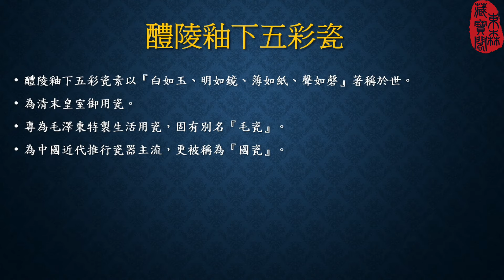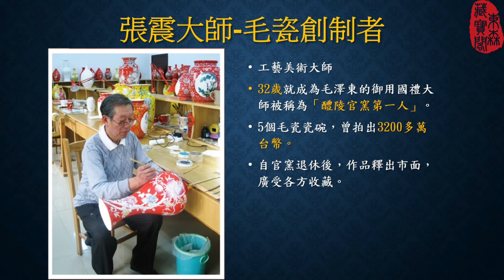【大師作品集】琺瑯彩福壽圖美人對瓶組.張震、易查理大師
於故宮展出-『琺瑯彩福壽圖美人對瓶組』
由工藝美術大師『張震』及琺瑯彩研究院院長『易查理』大師所原創
運用慈禧太后手稿、醴陵釉下五彩燒製而成
展現出中國紅、皇帝黃的經典之作

別忘了訂閱『東森藏寶閣』鎖定海內外各大名師的作品及近況